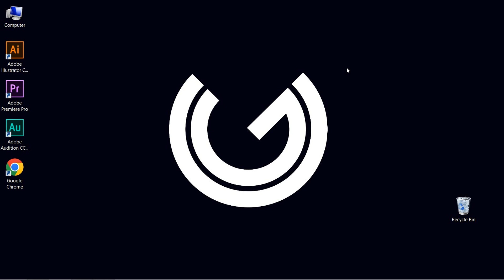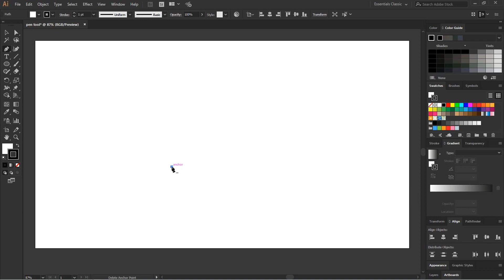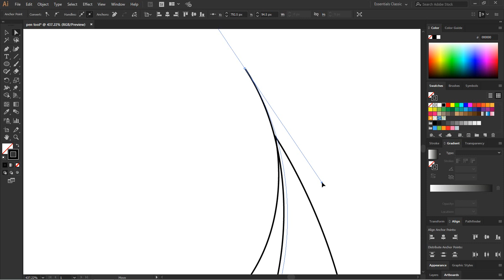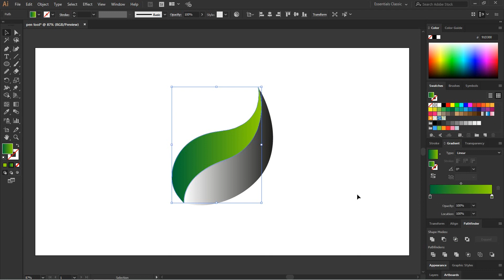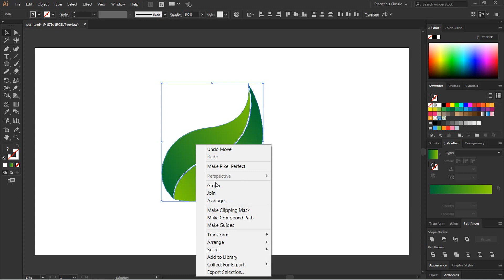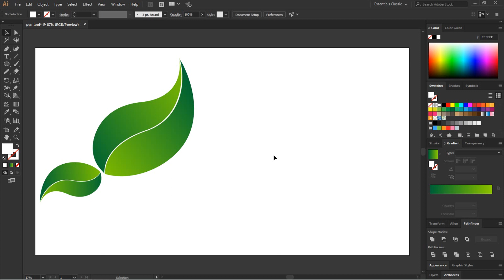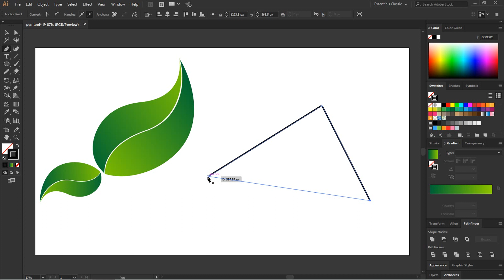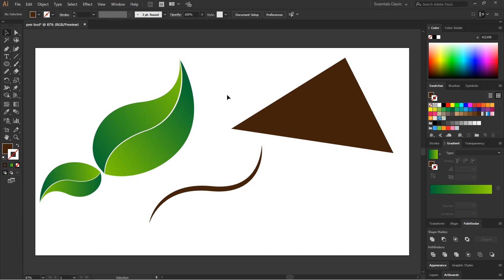How to use Pen Tool in Adobe Illustrator tutorialاردو/हिंदी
How to make any shapes or designs by using pen tool in Adobe illustrator

In this tutorial you will learn how to use pen tool and draw any shapes or designs

with simple steps. In the end of this video i will teach you some important points.

about pen tool, for example;  Make a leaf design by using pen tool.